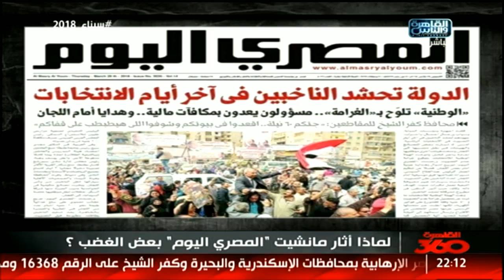القاهرة 360| أزمة المصري اليوم .. استشهاد 16 شهيد فلسطيني في يوم الأرض